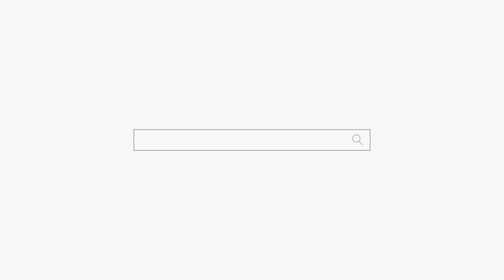남편이랑 살아야 되나요 말아야 되나요 용군TV 천상선녀 (천안점집 평택점집 안성점집 유명한점집 용한점집)